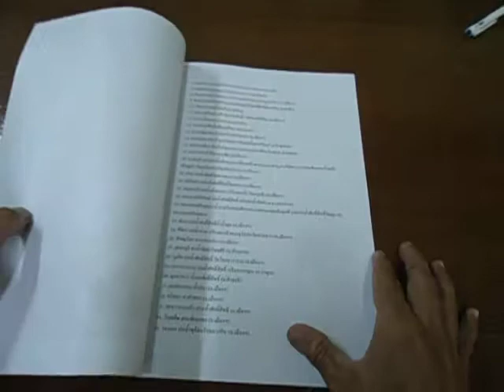ผลงานพระราชพิธี เมื่อครั้งปฏิบัติหน้าที่จิตอาสาพระราชทาน2-4,8-9-4-2562